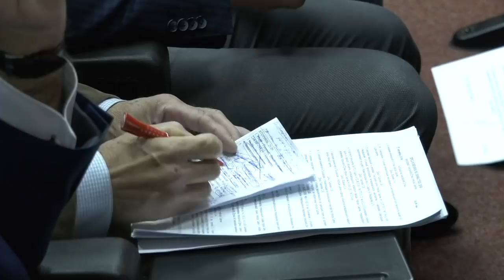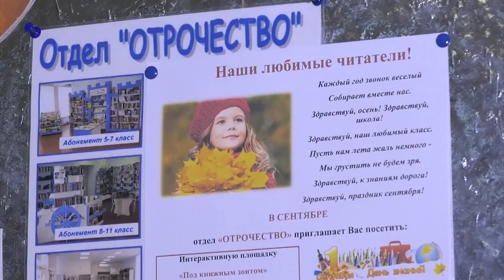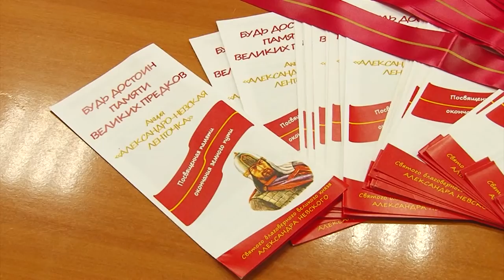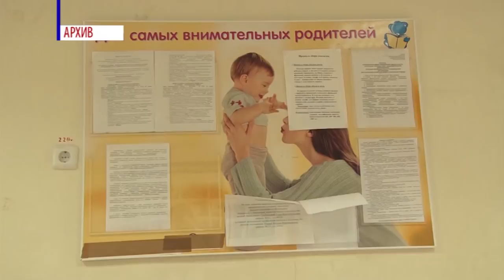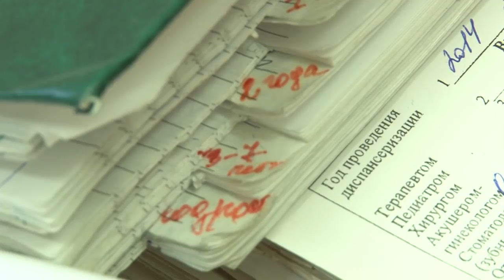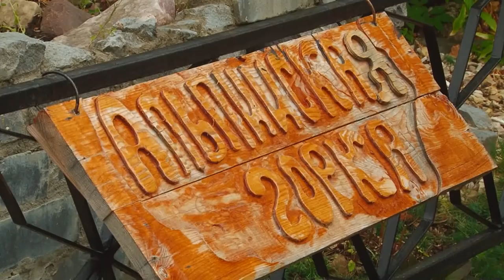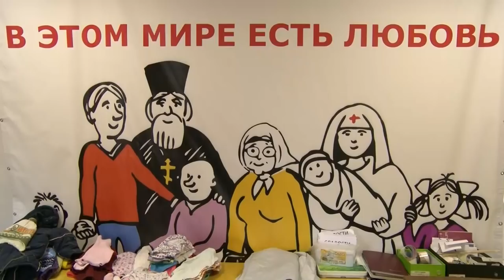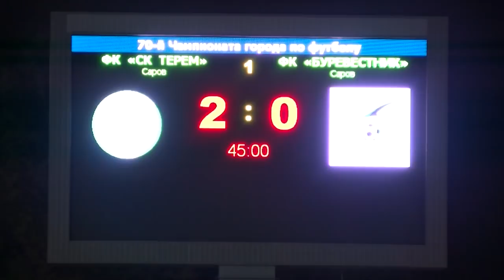Новости Сарова 27.09.2018